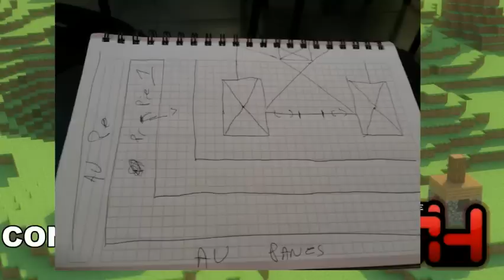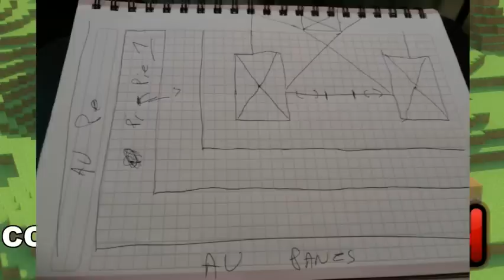Minecraft Live de Construyendo el imperio (Hoy 20:00 Hrs) - SimiosCraft - Iglesia Satanica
Enterate de todos los videos primero en: Facebook.com/GOTHJAIDEFINICHON